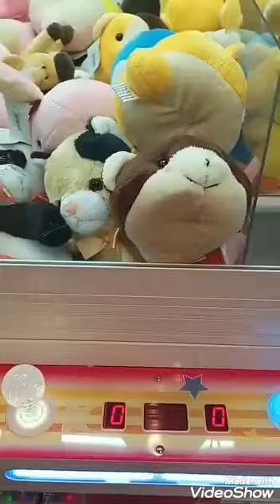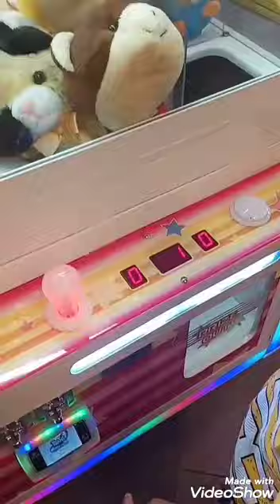Permainan seru di Transmart snow world Bekasi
anak bermain ayunan dengan tali penggantung sepanjang 2 45 m
anak kecil bermain batu batu dilempar masuk ke sumur
anak bermain ketapel hubungan gaya dan gerak pada peristiwa
anak bermain ketapel merupakan contoh gaya
anak bermain ketapel hubungan gaya dan gerak pada peristiwa adalah
seorang anak bermain mobil-mobilan mula-mula mobil berada pada posisi 0 0
taman bermain anak nologaten kabupaten sleman daerah istimewa yogyakarta
nemenin anak bermain
tempat bermain anak near me
taman bermain anak nologaten sleman regency special region of yogyakarta
anak bermain plastisin dengan membentuk berbagai benda merupakan contoh bahwa gaya dapat mengubah
anak bermain sendiri atau juga dapat dibantu oleh guru bermain seperti ini disebut bermain
anak bermain trampolin merupakan salah satu contoh aktivitas pengaruh gaya
anak bermain tiktok kesetrum
anak taman bermain
seorang anak bermain tenis dengan bola bermassa 100 g